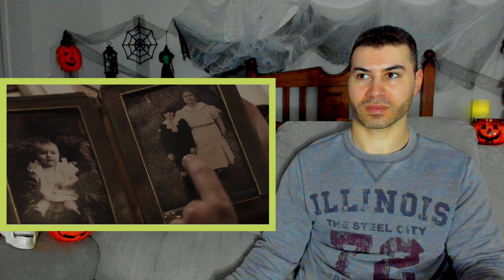* THE CONJURING * Reaction (That WITCH is pure EVIL)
This one killed me as well :-(
I was terrified as
Join me as i react to theconjuring
Starring patrickwilson verafarmiga and lilitaylor

If you’re looking at building a YouTube channel, look no further.
This is a great course on setting up a successful YouTube channel with Matt Par!
Matt Par’s course has helped me so much.
He is the reason why I started this channel in the first place.
He is the real deal peeps! He guides you step by step into building the best channel possible.

This is my movie reaction, breakdown, and commentary analysis of the movie.

I have no intent on claiming this movie as my own. I am simply giving my movie interpretation, breakdown and constructive criticism.

Big shout out to Warner Bros. for making this movie!